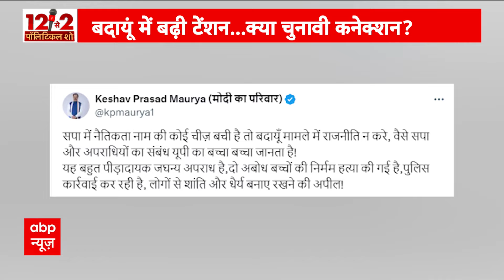Badaun Case: यूपी के बदायूं वारदात को लेकर सियासी दलों में शुरू हुई सियासी बयानबाजी | ABP News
बदायूं (यूपी) जिला मुख्यालय के थाना सिविल लाइंस क्षेत्र के बाबा कॉलोनी में मंगलवार (19 मार्च) की देर शाम मामूली विवाद में दो सगे भाइयों की कुल्हाड़ी से काटकर निर्मम हत्या कर दी गई थी. इस हमले में तीसरा भाई गंभीर रूप से घायल हो गया. इस घटना को लेकर एक तरफ जहां पुलिस कार्रवाई कर रही है वहीं बयानबाजी भी हो रही है. केंद्रीय मंत्री गिरिराज सिंह (Giriraj Singh) ने अखिलेश यादव (Akhilesh Yadav) और समाजवादी पार्टी पर पलटवार किया है.